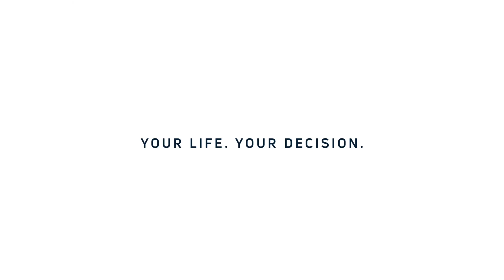What is the Difference Between Autophagy and Ketosis? | Is Autophagy the Same as Ketosis?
“Auto” means self, and “phagy” means eat, so the literal meaning of autophagy is “self-eating.” While this may sound like a bad thing, this process is actually good for you and your body and can increase your longevity. This is because autophagy is the body’s way of cleaning out damaged cell organelles to regenerate healthier cells.

This process can be beneficial for several different reasons. On a larger scale, it prompts regeneration and healthy cells, but more than that, it provides energy and building blocks for cells that can still benefit from repair. It also recycles residual proteins and removes toxic proteins from cells attributed to Parkinson’s and Alzheimer’s disease.

What is the Difference Between Autophagy and Ketosis?

If you are researching diets, especially longevity diets, you have certainly come across the keto diet several hundred times. The idea behind the keto diet is to help induce ketosis throughout your body. You may be curious if this means that ketosis and autophagy are the same things.

While both processes help improve your longevity, they both go about it in different ways. Ketosis happens when your body doesn’t have enough carbohydrates to burn for energy. Instead, your body will begin to burn fat, creating things called ketones, which are used for fuel. As you can imagine, this process is very beneficial for those looking to lose weight.

Detox and Renew Your Cells with spermidineLIFE®

- Clean out dead, toxic, and unwanted cellular matter to operate at peak efficiency.
- Renews your youth with spermidine.
- Funny name, serious science.

Cells are the building block of the human body and they must function perfectly to keep us young and healthy. However, cells get damaged over time.

Over 10 years of intensive scientific research and dozens of clinical trials have shown that the answer to health and longevity begins at the cellular level.

Spermidine is nature's answer for cellular health. Spermidine can activate the body's own cellular renewal process, called Autophagy, giving your cells the ability to regenerate and rejuvenate. To keep your cells healthy and operating at the highest efficiency, spermidineLIFE® is the world's first, natural, clinically tested, and spermidine-rich supplement.